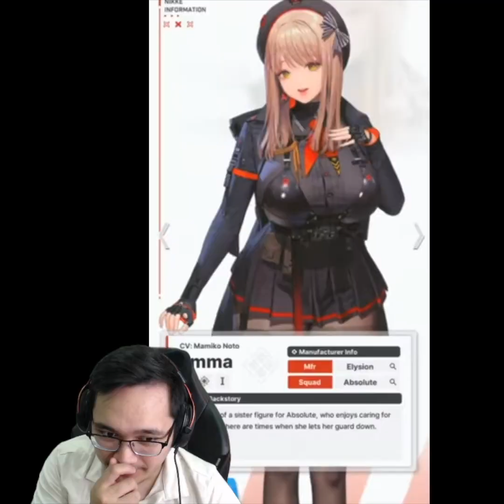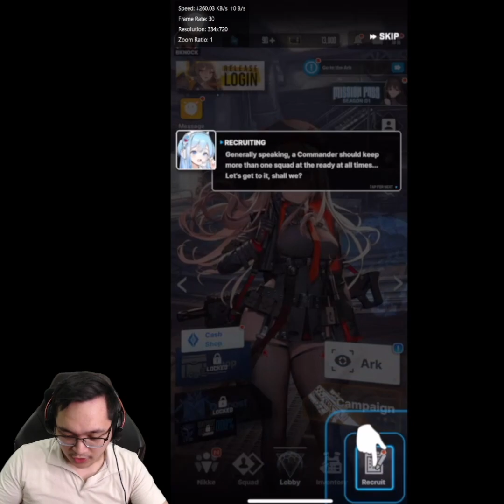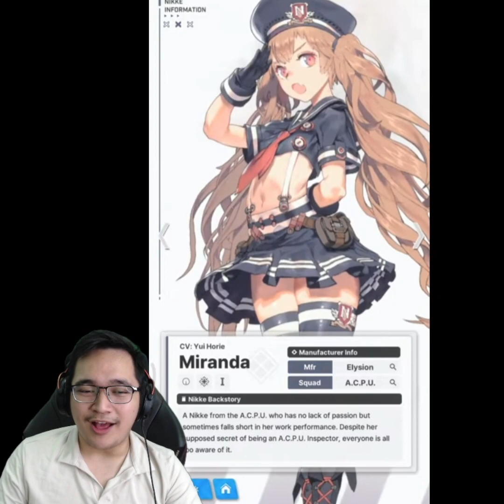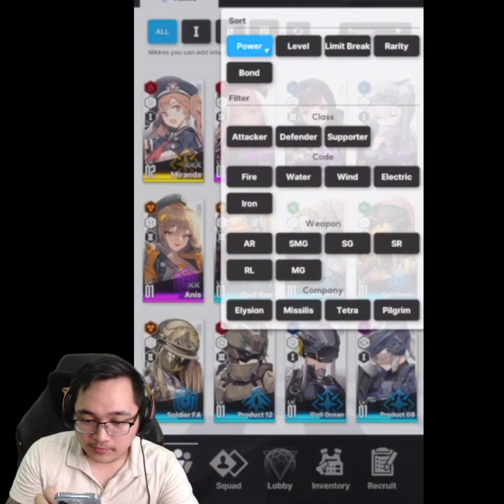Waifu Idle Fps Game??! GUSTO KO YAN! Nikke Gameplay Review